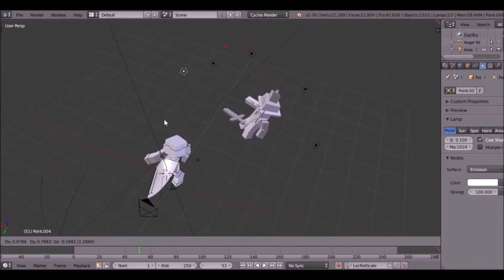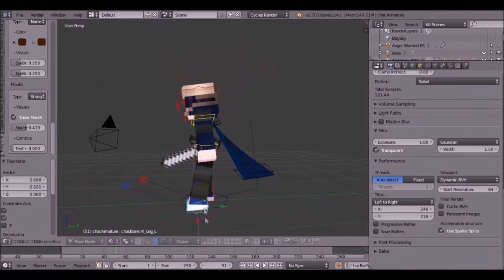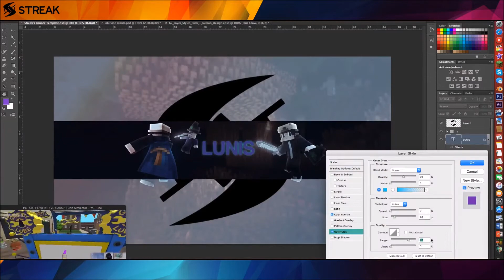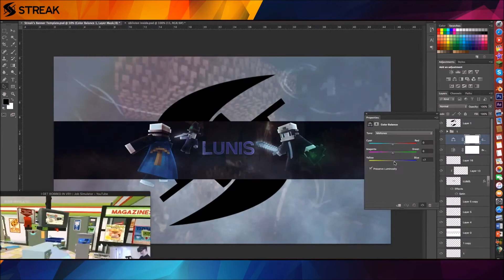Banner Speedart | [17] Lunis (ft.Streak)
Description V1.2

Client :
Type :
Programs : Blender & Photoshop CS6
Songs : Tobu & Etori - Obstacles